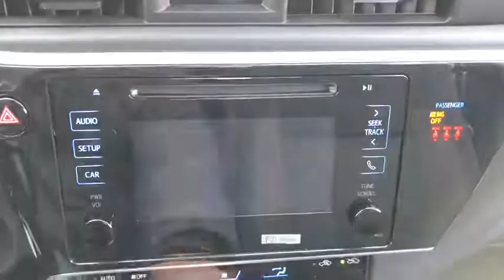2018 Toyota Corolla Countryside, Oak Lawn, Calumet city, Orland Park, Matteson, IL 18566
Slate Metallic New 2018 Toyota Corolla available in Countryside, Illinois at Toyota on Western. Servicing the Oak Lawn, Calumet city, Orland Park, Matteson, IL area.

6941 South Western Ave.

Boasts 36 Highway MPG and 28 City MPG! This Toyota Corolla delivers a Regular Unleaded I-4 1.8 L/110 engine powering this Variable transmission. Window Grid Antenna, Wheels: 16 x 6.5 Wide Vent Steel, Variable Intermittent Wipers.*This Toyota Corolla Comes Equipped with These Options *Urethane Gear Shift Knob, Trunk Rear Cargo Access, Trip Computer, Transmission: Continuously Variable (CVTi-S), Torsion Beam Rear Suspension w/Coil Springs, Tires: P205/55R16 All-Season, Strut Front Suspension w/Coil Springs, Steel Spare Wheel, Single Stainless Steel Exhaust, Side Impact Beams.* Visit Us Today *You've earned this- stop by Toyota On Western located at 6941 S Western Ave, Chicago, IL 60636 to make this car yours today!